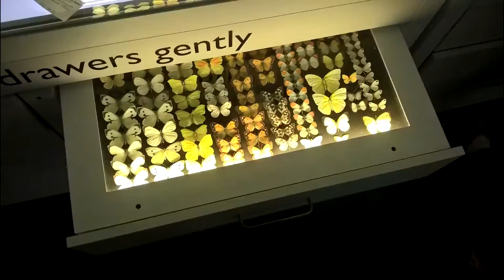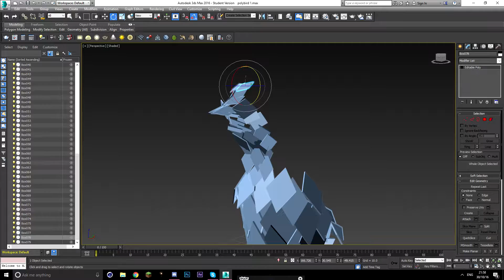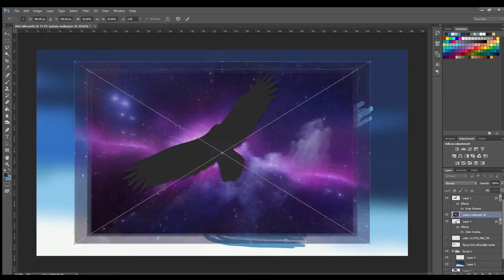Brighton project Reverse video